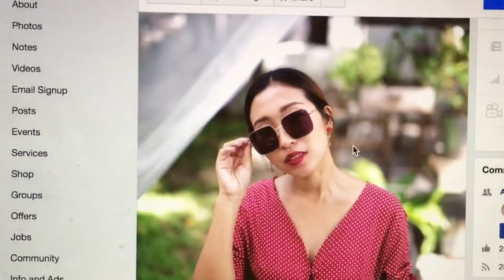Thai Lesson: Trending Words for Complimenting Women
We focus on pronunciation in this lesson. A good news is you will also hear a male voice from Mink, Mod's brother too! :)